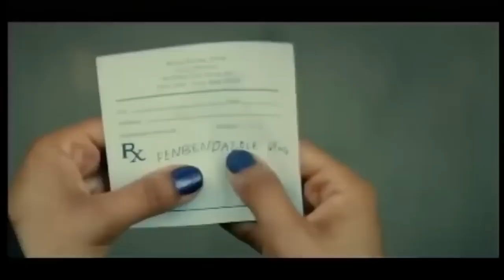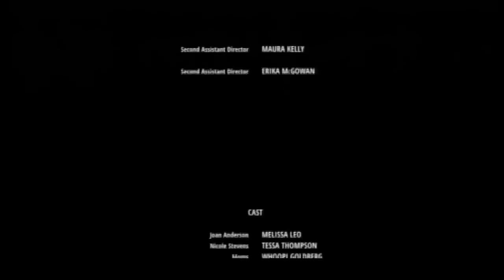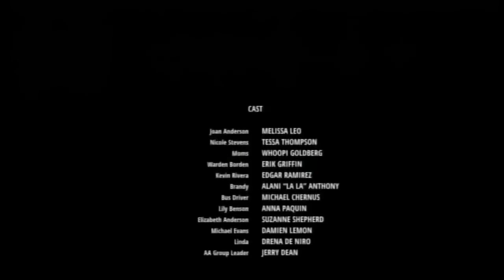Vj junior Translated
its a simple thriller